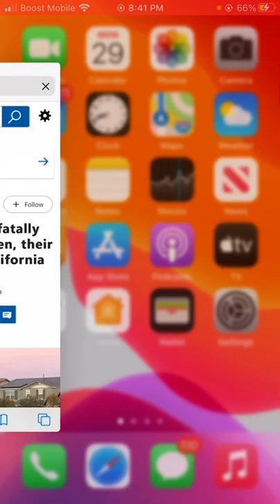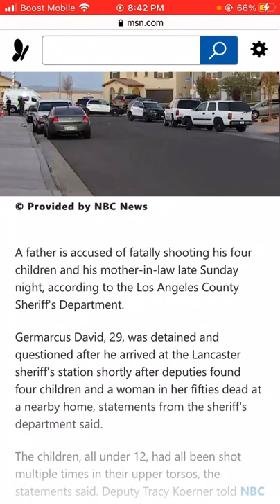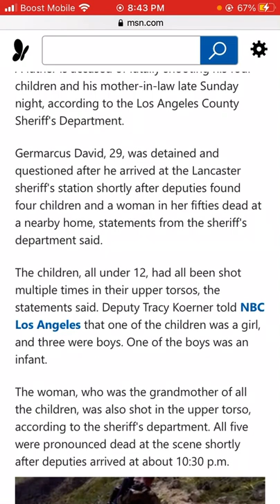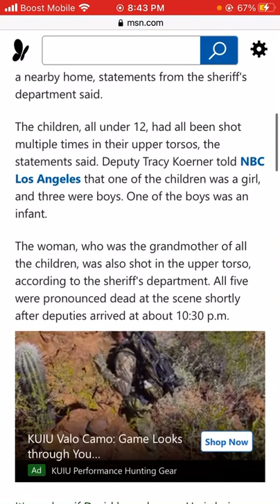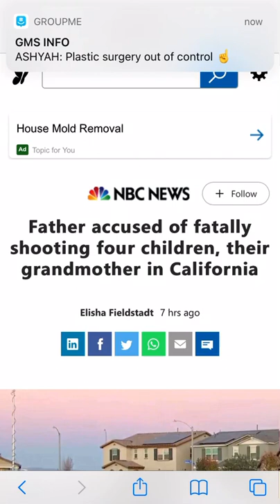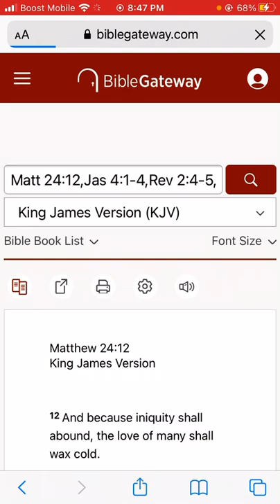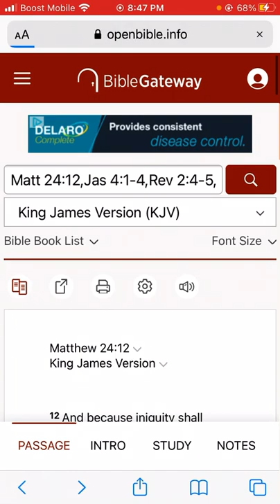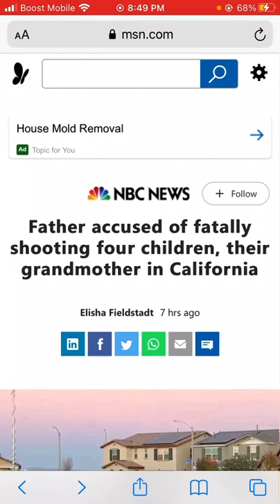News 11/29/2021 Father accused of fatally shooting four children, their grandmother in California